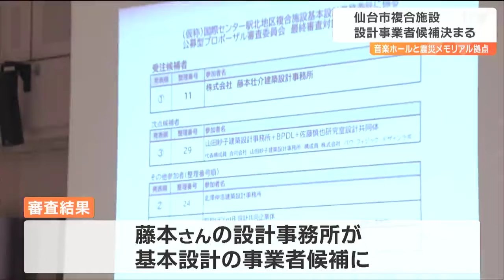「建築的な思想において大変優れていた」仙台市『音楽ホール』と『震災メモリアル拠点』新複合施設の事業者に建築家・藤本壮介さんの設計事務所が決定 その基本設計は「排他的でなく受け入れるコンセプト」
仙台市が新たに整備する「音楽ホール」と「震災メモリアル拠点」の複合施設についてです。基本設計を行う事業者の候補を選ぶ最終審査が8日行われ建築家・藤本壮介さんの設計事務所が選ばれました。最終審査には5つの事業者が臨み、設計理念やデザインの特徴などをプレゼンテーションしました。仙台市は、地下鉄東西線国際センター駅北側に2000人規模の大ホールを備えた「音楽ホール」と「震災メモリアル拠点」の複合施設を整備する予定です。この複合施設について、建築家・藤本壮介さんの設計事務所が提案したのはたくさんのプレートで構成された開放的なデザイン。音楽ホールと震災メモリアル拠点を利用する人の交流を促し「多様な記憶と活動がつながる場所」を目指したいと話します。建築家　藤本壮介さん：
「譲れないところは、（音楽の）大ホールが開いてそれ以外のすべての場所と繋がっていく。これがまず大きな根幹になっている。強いコンセプトはあるが排他的でなく受け入れるコンセプト」市民との対話を重視し設計に反映させるとした藤本さんの設計事務所が、事業者候補に選ばれました。青木淳審査委員長：
「建築的な思想において大変優れていた。皆さんの気持ちを救い取っていつでも行ってみたくなるような建築になることを望む」建築家　藤本壮介さん：
「特別な瞬間に音楽の力でそこにいるみんなが、被災地の人、遠くにいるいる人も含めて繋がれるような場所をつくることができれば、まさにメモリアル拠点と音楽ホールが重なり合う素晴らしい場所になるのではと」年内にも複合施設の基本設計に着手する見込みで、仙台市は2031年度の開館を予定しています。建築家・藤本壮介さんは大阪・関西万博の「会場デザインプロデューサー」や海外でも活躍する注目の建築家です。審査結果を受け、郡市長は「事業者と対話を重ねながら仙台らしい施設になるように着実に歩を進めたい」とコメントしています。